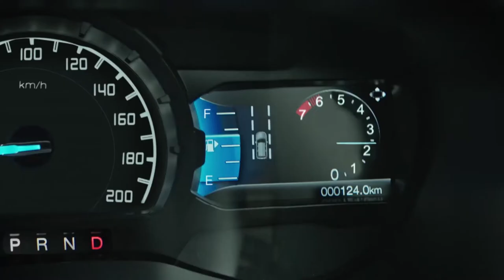New Ford Endeavour I Terrain Management System I Conquer Every Terrain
The foxes took up the post-production of 8 Endeavour Feature videos for Ford India as part of their on-going campaign NewFordEndeavour. Each 10-25 sec video focused on a different feature Here’s how the one on Terrain Management System turned out!